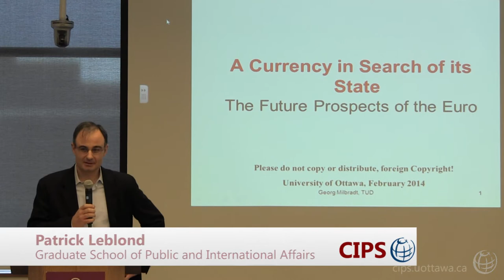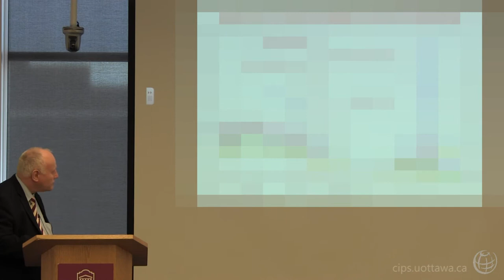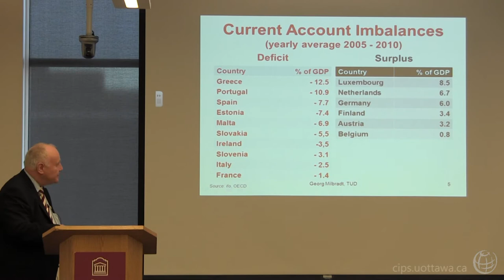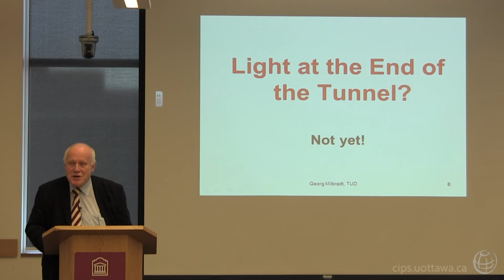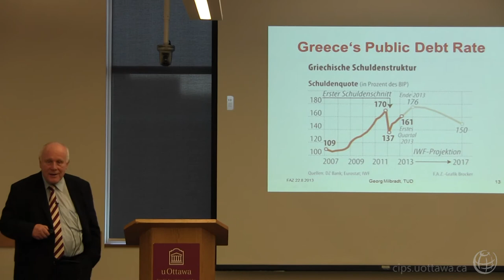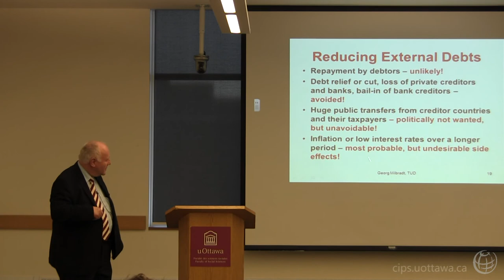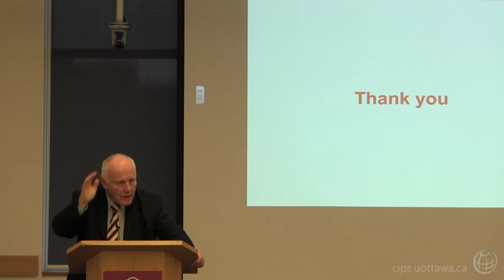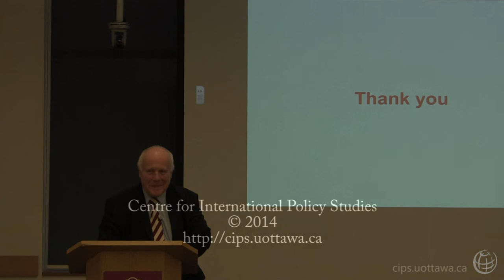A Currency in Search of its State: The Future Prospects of the Euro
GEORG MILBRADT, Technical University of Dresden.

All eyes have been on Germany since the Euro crisis began.  Now, as Chancellor Angela Merkel begins her third term and warns of the need for reform, what will the future hold for the Euro?  Georg Milbradt offers his views on what lies in store.

Georg Milbradt of Germany brings a unique, transatlantic perspective to the issues of economics and politics. He served as Minister President of the German Free State of Saxony from 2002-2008 and was the state's Minister of Finance for 10 years prior to that. The Free State of Saxony is renowned for its research capabilities and manufacturing centers in the fields of nanotechnology, semi-conductors, auto manufacturing and biotechnology. After leaving government service, Georg Milbradt continued his longtime involvement in academia. He is currently a Professor of Economics and Public Finance at the Technical University of Dresden. In addition, he is a Member of the Board of the Leipzig Business School and Chairman of the Board of the Ottawa-based Forum of Federations.

For copyright purposes, some slides in the above presentation have been obscured.